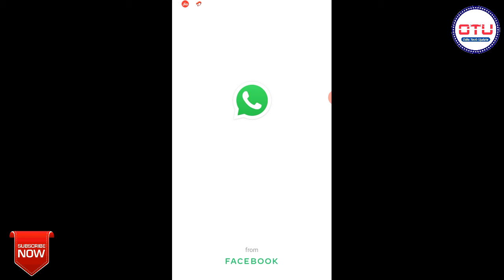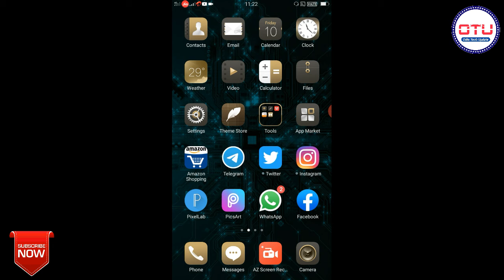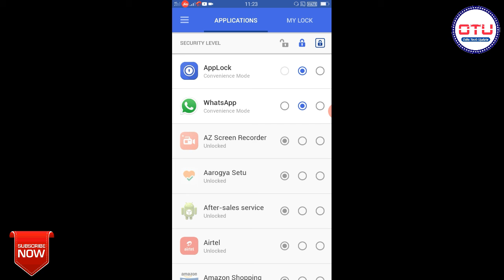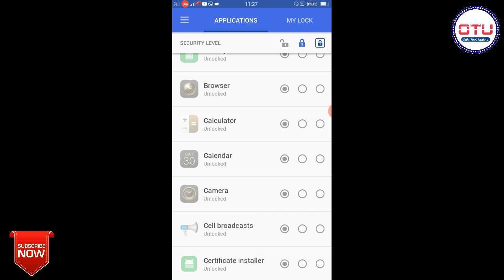How To Add Facelock In Android Phone || Mobile App Me Facelock Kaise Lagaye Odia ||By-Odiatechupdate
How To Add Facelock In Android Phone || Mobile App Me Facelock Kaise Lagaye Odia

Hello friend's
ଏହି ଭିଡ଼ିଓ ରେ ମୁଁ ଆପଣ ମାନଙ୍କୁ ବତେଇଛି ନିଜ mobile app କୁ କେମିତି security Protection ଦେବେ ସେହି ଉପରେ ଆଲଚନା କରିଛି । friends ଭିଡ଼ିଓ କୁ ଶେଷ ପର୍ଯ୍ୟନ୍ତ ଦେଖନ୍ତୁ ।

About this channel -:

ଏହି channel ରେ ଆପଣ ମାନେ ପ୍ରତିଦିନ Tech Tips and Tricks, Unboxing/reviews, Earning,Sarakari yajona, latest update ଦେଖିପାରିବେ ।